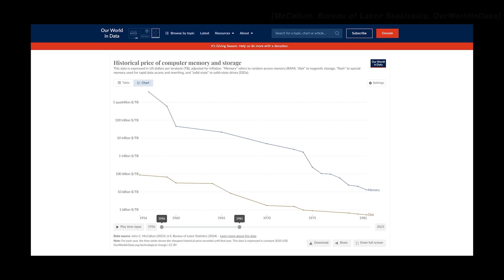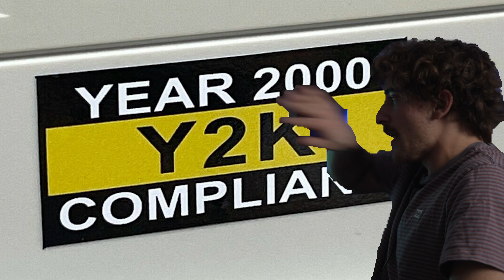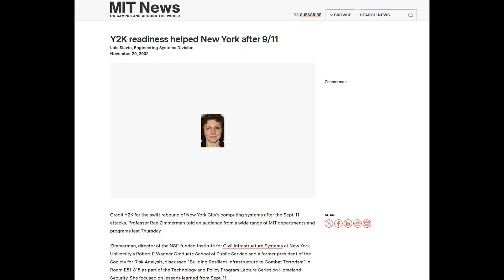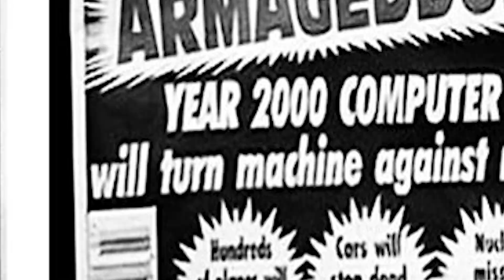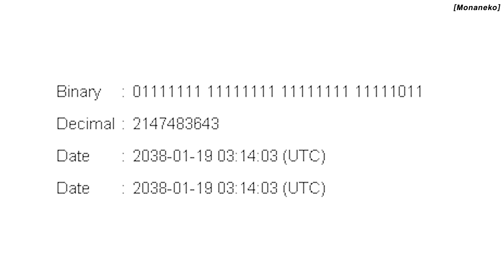Errors from Y2K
Happy Holidays, here’s your present.
Remember when the world almost ended but then it didn’t? Pepperidge Farms remembers.

I wanted to say thank you for the amazing support and feedback the latest content has received. You have given me enough push to focus on this journey and I am very excited to see it grow.

I read all the comments, so please leave recommendations/ideas!

Chapters:
00:00 Introduction
01:03 Y2K Errors
02:23 Counter Argument
03:57 Impending DOOM